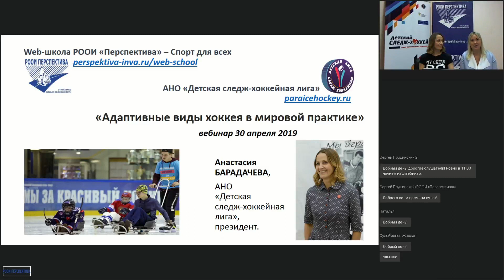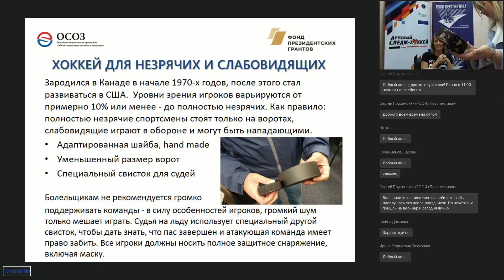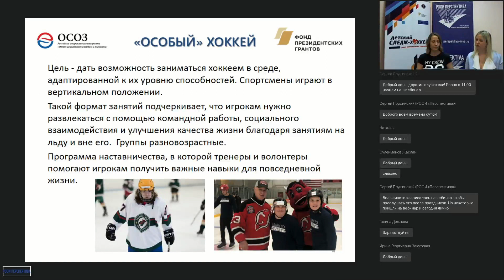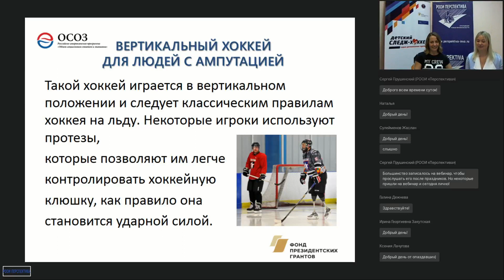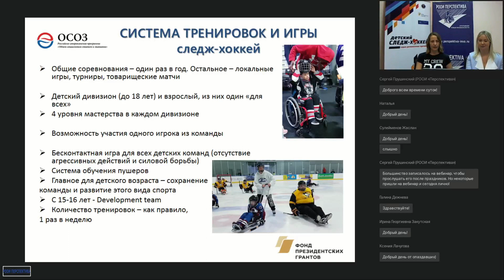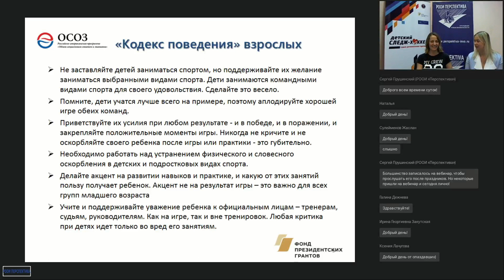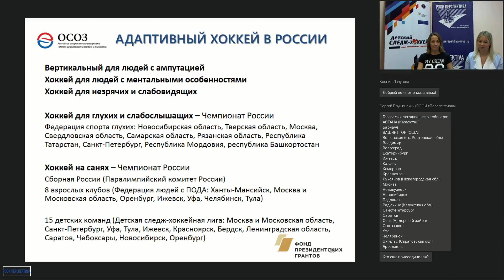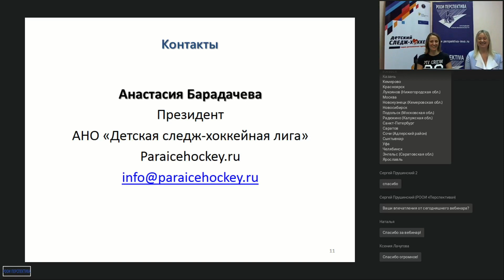Вебинар: Адаптивные виды хоккея в мировой практике (30.04.19)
Содержание вебинара 30 апреля 2019 (с 11 ч. мск.):
– Дисциплины адаптивного хоккея в мировой практике.
– Хоккей на санях.
– Хоккей для людей с нарушением зрения.
– Хоккей для людей с ментальными особенностями.
– Хоккей для людей с нарушениями слуха.
– Вертикальный хоккей для людей с ампутацией.
– Особенности организации тренировочного процесса в адаптивном хоккее.
– Организация соревновательной практики на примере Disabled Hockey Festival в США.
Приглашённый эксперт:
Анастасия БАРАДАЧЕВА, президент АНО «Детская следж-хоккейная лига».
Ведущий вебинара:
Ольга КОТОВА, руководитель спортивного отдела РООИ «Перспектива».